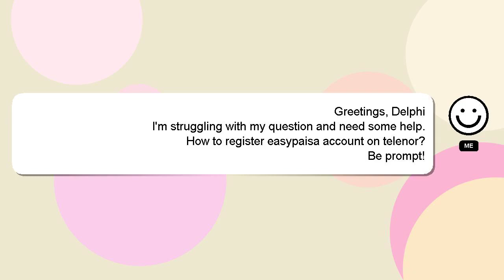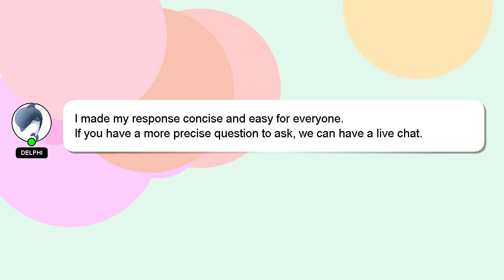How to register easypaisa account on telenor?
A quick introduction about me, Greetings, my name is Delphi. I help you answer your questions. - How to register easypaisa account on telenor?

Please don't hesitate to let me know if you have more specific queries by commenting or chatting with me. Your answer will be acknowledged and appreciated, and I will 'heart' it as a sign of gratitude.

*2 What we are experimenting :*